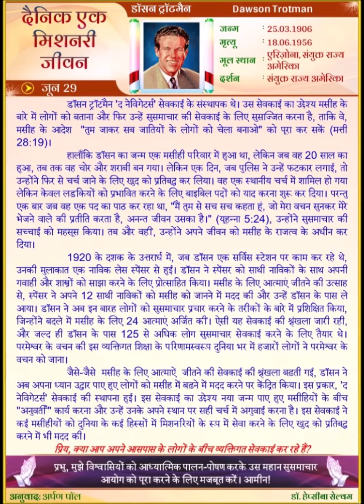Dawson Trotman (HINDI) Daily One Missionary Biography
*दैनिक एक मिशनरी जीवन* 🛐*डॉसन ट्रॉटमैन Dawson Trotman*🛐

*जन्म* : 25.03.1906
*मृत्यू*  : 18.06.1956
*मूल स्थान* : एरिज़ोना
*देश* : संयुक्त राज्य अमेरिका
*दर्शन स्थान* :  संयुक्त राज्य अमेरिका

डॉसन ट्रॉटमैन 'द नेविगेटर्स' सेवकाई के संस्थापक थे। उस सेवकाई का उद्देश्य मसीह के बारे में लोगों को बताना और फिर उन्हें सुसमाचार की सेवकाई के लिए सुसज्जित करना है, ताकि वे, मसीह के आदेश  "तुम जाकर सब जातियों के लोगों को चेला बनाओ" को पूरा कर सकें (मत्ती 28:19)।

हालाँकि डॉसन का जन्म एक मसीही परिवार में हुआ था, लेकिन जब वह 20 साल का हुआ, तब तक वह चोर और शराबी बन गया। लेकिन एक दिन, जब पुलिस ने उन्हें फटकार लगाई, तो उन्होंने फिर से चर्च जाने के लिए खुद को प्रतिबद्ध कर लिया। वह एक स्थानीय चर्च में शामिल हो गया लेकिन केवल लड़कियों को प्रभावित करने के लिए बाइबिल पदों को याद करना शुरू कर दिया। परन्तु एक बार जब वह एक पद का पाठ कर रहा था, "मैं तुम से सच सच कहता हूं, जो मेरा वचन सुनकर मेरे भेजने वाले की प्रतीति करता है, अनन्त जीवन उसका है।" (यूहन्ना 5:24), उन्होंने सुसमाचार की सच्चाई को महसूस किया। तब और वहीं, उन्होंने अपने जीवन को मसीह के राजत्व के अधीन कर दिया।

1920 के दशक के उत्तरार्ध में, जब डॉसन एक सर्विस स्टेशन पर काम कर रहे थे, उनकी मुलाकात एक नाविक लेस स्पेंसर से हुई। डॉसन ने स्पेंसर को साथी नाविकों के साथ अपनी गवाही और शास्त्रों को साझा करने के लिए प्रोत्साहित किया। मसीह के लिए आत्माएं जीतने की उत्साह से, स्पेंसर ने अपने 12 साथी नाविकों को मसीह को जानने में मदद की और उन्हें डॉसन के पास ले आया। डॉसन ने अब इन बारह लोगों को सुसमाचार प्रचार करने के तरीकों के बारे में प्रशिक्षित किया, जिन्होंने बदले में मसीह के लिए 24 आत्माएं अर्जित कीं। ऐसी यह सेवकाई की श्रृंखला जारी रही, और जल्द ही डॉसन के पास 125 से अधिक लोग सुसमाचार सेवकाई करने के लिए तैयार थे। परमेश्वर के वचन की इस व्यक्तिगत शिक्षा के परिणामस्वरूप दुनिया भर में हजारों लोगों ने परमेश्वर के वचन को जाना।

जैसे-जैसे  मसीह के लिए आत्माऐं  जीतने की सेवकाई की श्रृंखला बढ़ती गई, डॉसन ने अब अपना ध्यान उद्धार पाए हुए लोगों को मसीह में बढ़ने में मदद करने पर केंद्रित किया। इस प्रकार, 'द नेविगेटर्स' सेवकाई की स्थापना हुई। इस सेवकाई का उद्देश्य नया जन्म पाए हुए मसीहियों के बीच "अनुवर्ती" कार्य करना और उन्हें उनके अपने स्थान पर सही चर्च में अगुवाई करना है। इस सेवकाई ने कई मसीहीयों को दुनिया के कई हिस्सों में मिशनरियों के रूप में सेवा करने के लिए खुद को प्रतिबद्ध करने में भी मदद की।

🚸 _प्रिय, क्या आप अपने आसपास के लोगों के बीच व्यक्तिगत सेवकाई कर रहे हैं?_🚸
🛐 *प्रभु, मुझे विश्वासियों को आध्यात्मिक पालन-पोषण करके उस महान सुसमाचार आयोग को पूरा करने के लिए मजबूत करें। आमीन!*🛐
यदि आप *दैनिक एक मिशनरी जीवन* से लाभान्वित हुए हैं, तो कृपया इसे सभी को भेजें ताकि दूसरों को भी लाभ हो और उन्हें *प्रभु की सेवा* करने के लिए प्रोत्साहित करें!
इन *दैनिक एक मिशनरी जीवन* को प्रतिदिन अपने वाट्सऐप में पाने के लिए नीचे दिए गए लिंक पर क्लिक करें। धन्यवाद!
🙏🙏 *परमेश्वर की महिमा हो!* 🙏🙏
अनुवाद: अर्पण पॉल
धन्यवाद : डॉ. हेप्सीबा सेल्वम